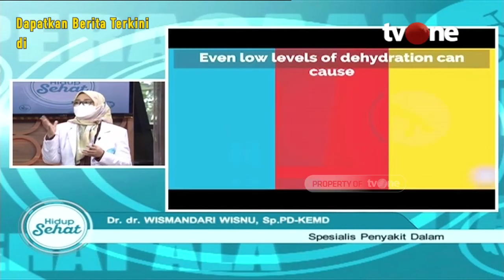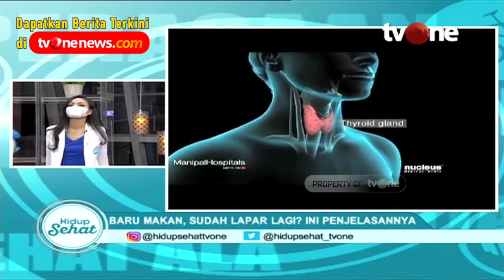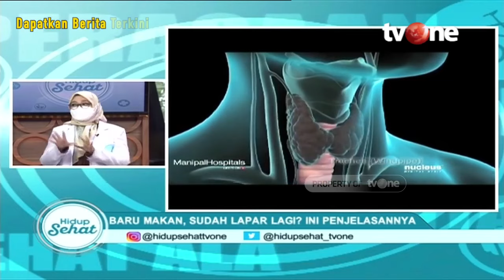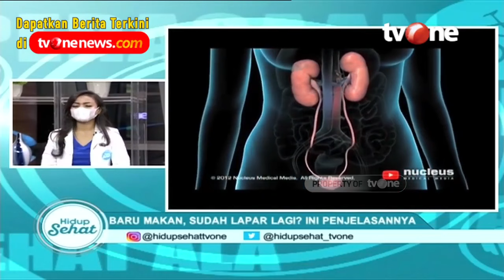Benarkah Sering Lapar Adalah Salah Satu Gejala Diabetes? | Hidup Sehat tvOne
Hidup Sehat tvOne - Benarkah Sering Lapar Adalah Salah Satu Gejala Diabetes?

(RA01)

Thankyou ☺❤
Hidup Sehat